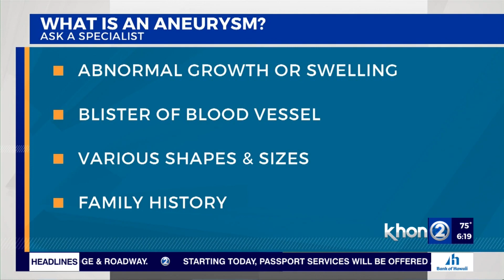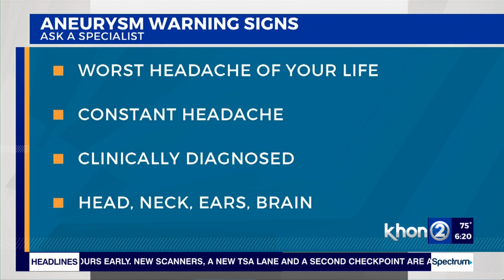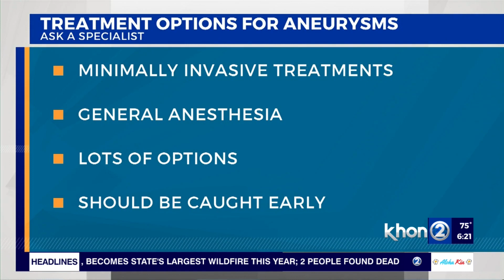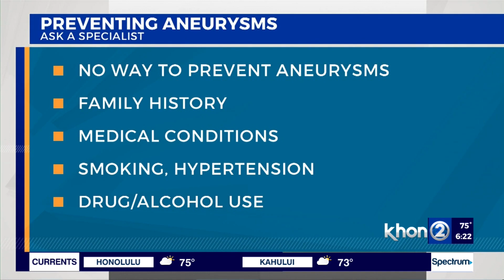Brain Aneurysms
Brain aneurysms can be a scary thing to deal with, especially because they can happen without warning. Learn more with Dr. Samuel Tsappidi, Neurointerventional Surgeon, at The Queen's Medical Center in this segment of Ask a Specialist on Wake Up 2Day.